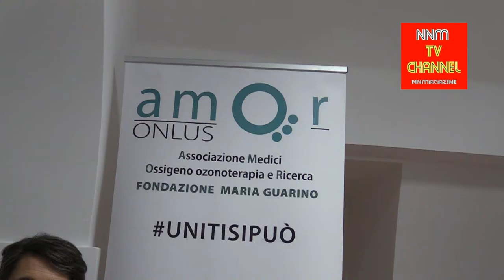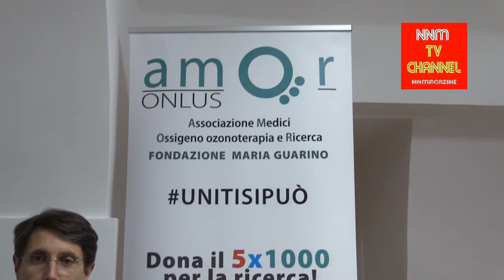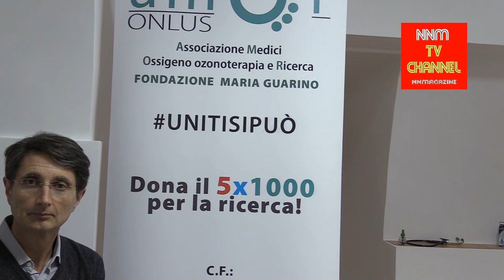Testimonianza Astrocitoma 3° stadio Testimonianza